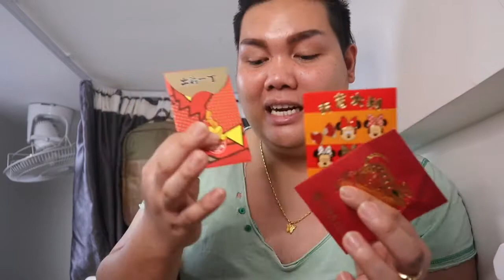ANG LAKI NG NA TANGGAP KONG LEYCEE(angpao)||sanaall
Pasenxa na mahina ang boses my tulog kaSI hahha